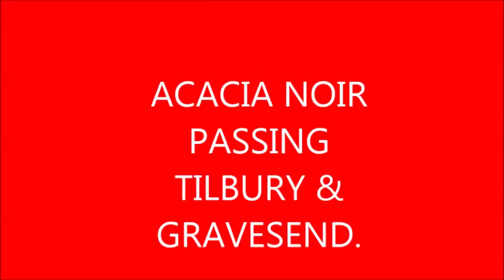Thames Shipping by Richie Sloan, The ACACIA NOIR coming down the Thames.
THE ACACIA NOIR TANKER PASSING TILBURY AND GRAVESEND ON ITS WAY OUT.